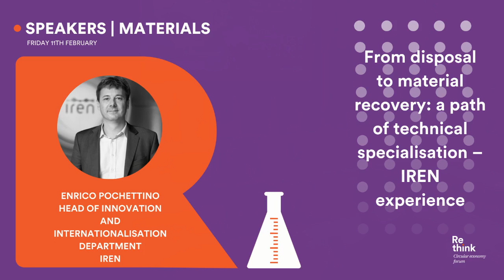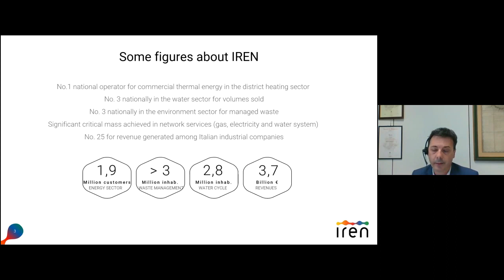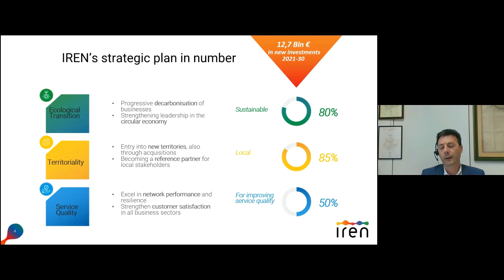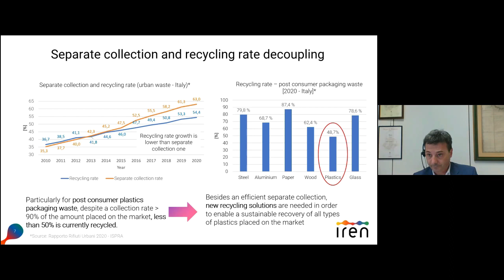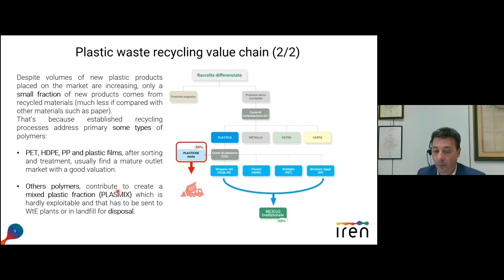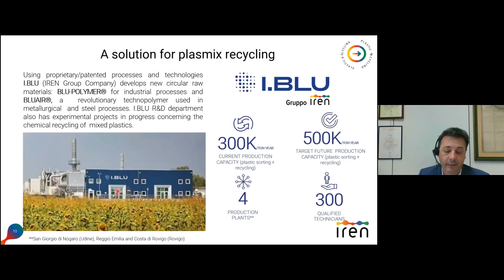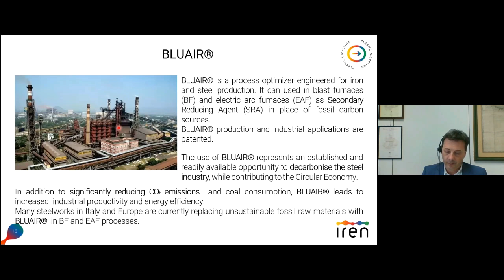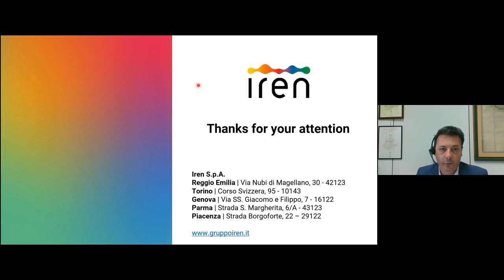Enrico Pochettino - Head of Innovation and Internationalisation department of Iren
Title: From disposal to material recovery: a path of technical specialisation – IREN experience

Abstract: Waste management has been moving from the disposal of waste in landfill or energy recovery to full recovery of materials targeting SGI and European/national goals. Urban separate collection of waste helps to reach first target of material recovery but it’s not sufficient without the deployment of specialized treatment plants for a further selection and to handle material for a second life. Innovation in this field is necessary to reduce process costs and to increase quality of second life materials. IREN will give a short overview of its experience in particular for plastics waste.